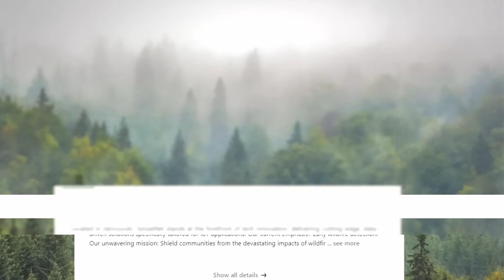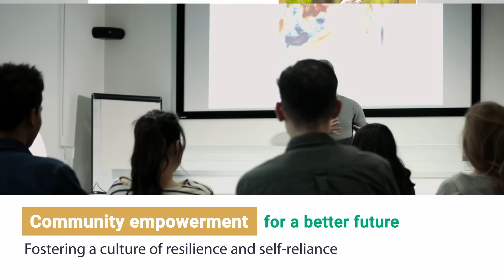SenseNet Wildfire Detection: Your All-in-One Solution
SenseNet stands as a comprehensive, all-in-one wildfire detection solution, earning trust through rigorous testing and successful installations. Through fire demonstrations and real-world deployments, SenseNet has proven its reliability and effectiveness in ultra-early wildfire detection, making it a go-to choice for safeguarding communities and natural landscapes against the threat of wildfires.

Smart Data Saves Lives